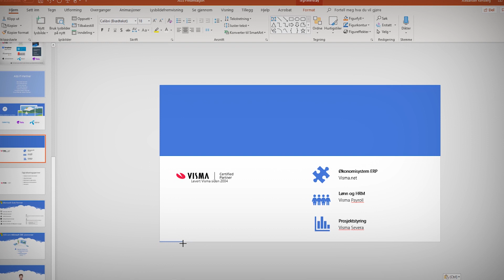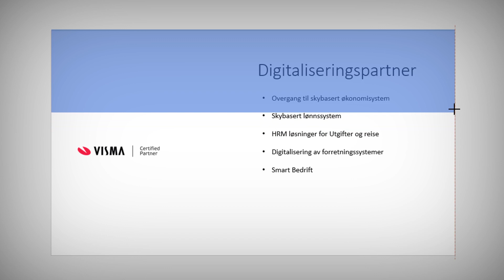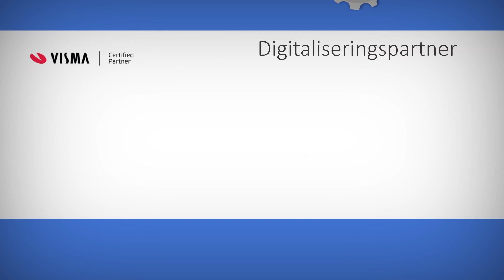Hvordan lage Morph animasjon med 2D objekt i Powerpoint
Se dette enkel lille trikset på hvordan du kan bruke MORPH funksjonen i Powerpoint til å lage stilige animasjoner med 2D objekter.

Funksjonen gjør det enklere å lage animasjon på overganger i Powerpoint for Office 365. Funksjonen kalles også TRANFORMASJON som er det norske navnet på MORPH.